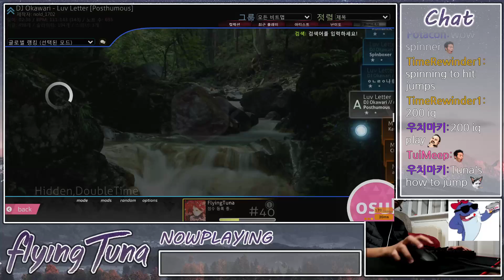10* Relax Jump GODMODE